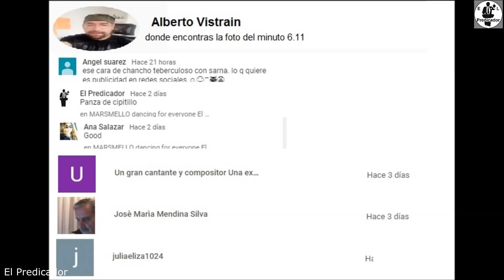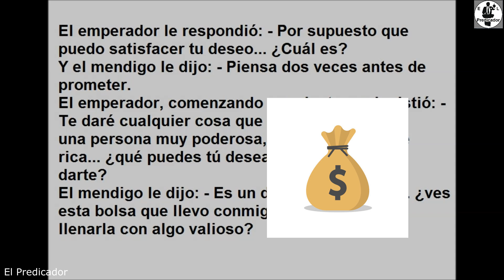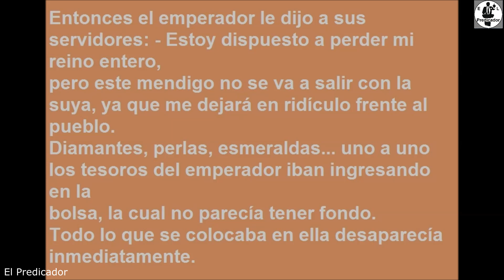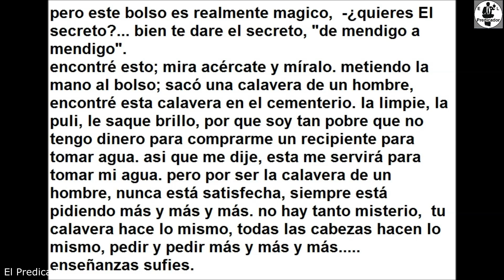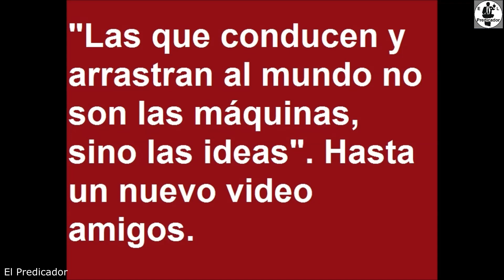La Parabola de El Emperador y El Mendigo